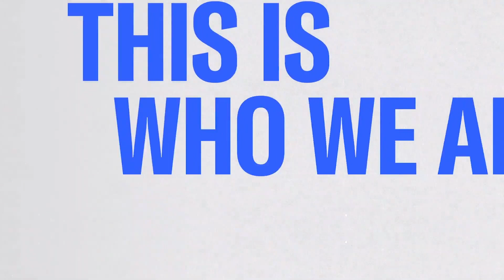Watch Alex Wagner Tonight Highlights: Feb. 15